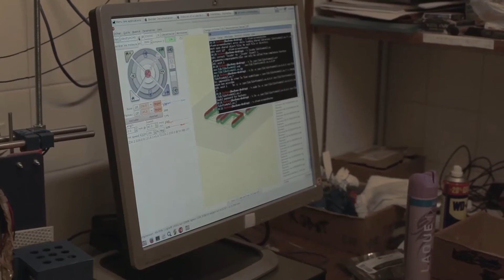Reportage sur le robot NAO d'Aldebaran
Il traite de l'avenir en France avec des robots. Nous avons rencontré un robot nommé NAO qui appartient à une société française. Ensuite, nous avons interviewé des étudiants qui ont fabriqué des imprimantes 3D dans une université française.